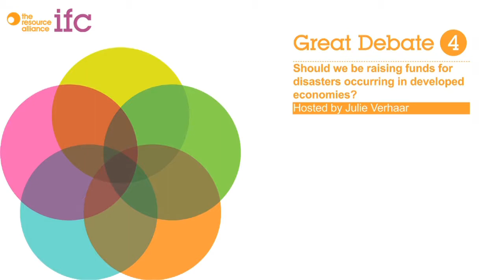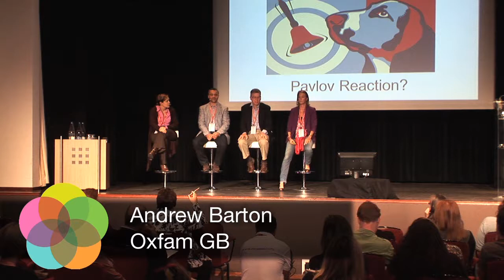IFC 2011 - Great Debate 4 - pt 1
Great Debate 4
Should we be raising funds for disasters occurring in developed economies?
Hosted by Julie Verhaar

No one questions the legitimacy and necessity of fundraising when disasters hit a developing country like the Tsunami in Asia or the earthquake in Haiti. But what about Hurricane Katrina, the earthquake in New Zealand and most recently the Tsunami in Japan? Should we start a fundraising campaign for a disaster in Japan, the third richest country in the world? Their government did not even ask for financial support, yet many of us started campaigns raising millions. So why do we do this and what is the rationale behind it? Is it simply a Pavlov response -- when disaster strikes, we raise money? Or are there other reasons?

This controversial debate will discuss the following questions:

• Are we using the huge media exposure inherent to disasters, which has a great deal of influence on the public's willingness to give or are we acting under pressure of our boards?
• Do we start fundraising because a competitor does and because of our fears of losing market share?
• Do we really think raising money for rich countries is part of our mission?

Get involved in this Great Debate and hear some great insights and opposing views. You'll also have the chance to share your own experiences and ideas.